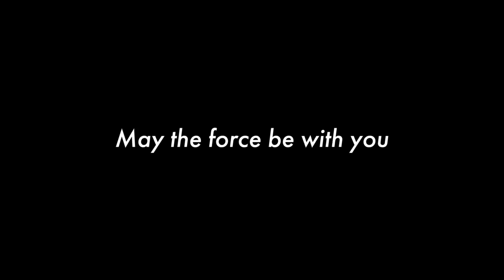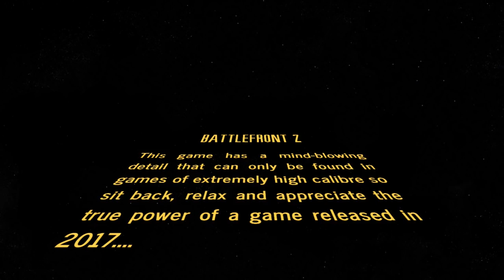12 COOL Details in Star Wars: Battlefront 2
Here's some cool small details in the most popular game right now (Lol), Star Wars Battlefront 2, Hope enjoy.

Star Wars Battlefront II is an action shooter video game based on the Star Wars film franchise. It is the fourth major installment of the Star Wars: Battlefront series and seventh overall, and a sequel to the 2015 reboot of the series. It was developed by EA DICE, in collaboration with Criterion Games and Motive Studios, and published by Electronic Arts. The game features a single-player story mode, a customizable character class system, and content based on The Force Awakens and The Last Jedi movies. It also features vehicles and locations from the original, prequel, and sequel Star Wars movie trilogies. It also features heroes and villains that can be played based on characters from the Star Wars movies; the hero roster includes Luke Skywalker, Leia Organa, Han Solo, Chewbacca, Lando Calrissian, Yoda, Rey, Darth Vader, Emperor Palpatine, Boba Fett, Bossk, Iden Versio, Darth Maul, and Kylo Ren at launch. The game features a full campaign story mode unlike 2015's Battlefront. The game's single player protagonist, Iden Versio, leader of an Imperial Special Forces group known as Inferno Squad (Janina Gavankar), participates in multiple events in the 30 years leading up to The Force Awakens. There will be segments in the campaign where the player will be able to control other characters such as Luke Skywalker and Kylo Ren. Players can also play in arcade mode – an offline single player or local co-op where players can choose which side to play on and which battle to play in. Battles vary from team battles to onslaughts. Alternatively, players can choose to do a custom match, where they can change some of the settings and location.